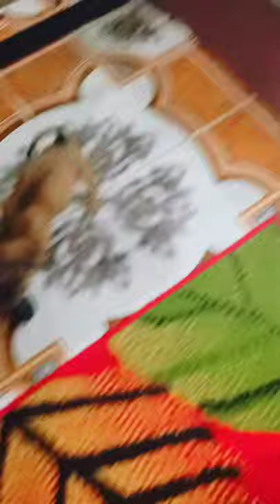Mini Pinscher and Shih Tzu (Hatchiko and Tobby)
Hatchiko and Tobby